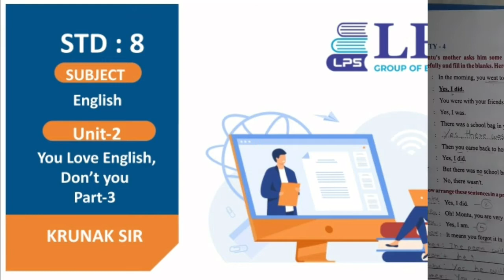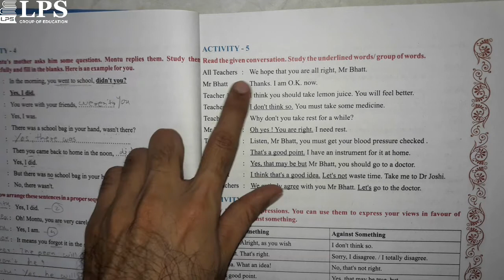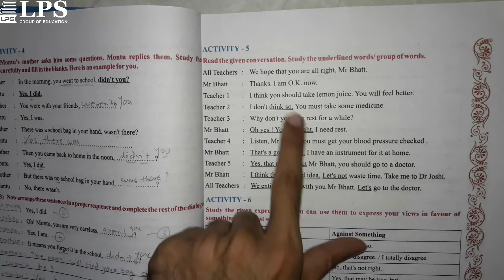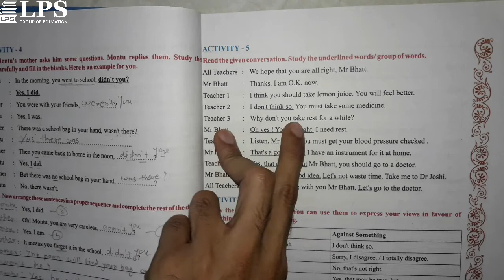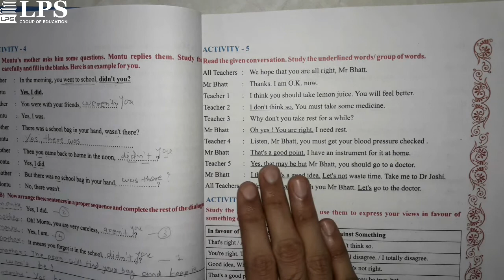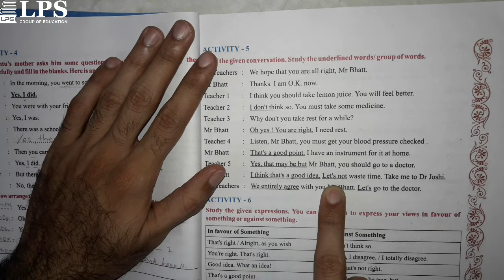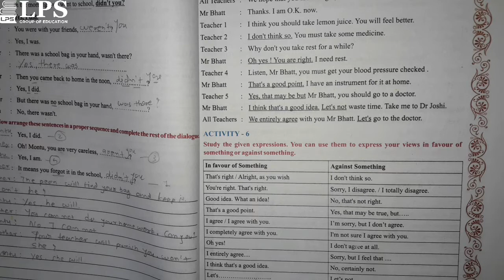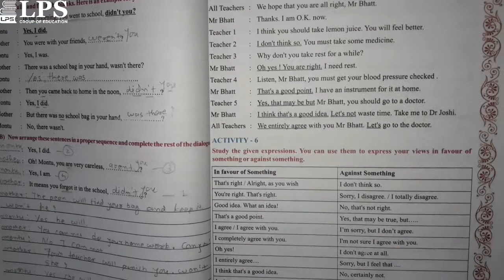Std-8 English Unit-2 Part-3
This video is about activity 5 and 6 of unit 2 in subject English...